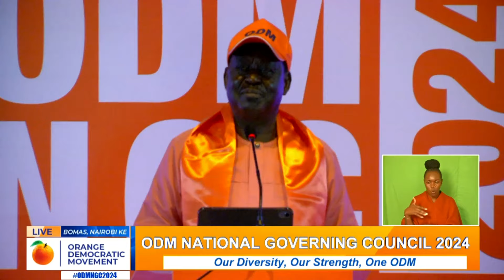"Stop Mourning and START MOBILISING for 2027", Raila ROARS at ODM National Governing Council meeting